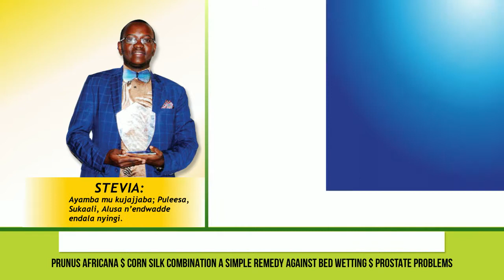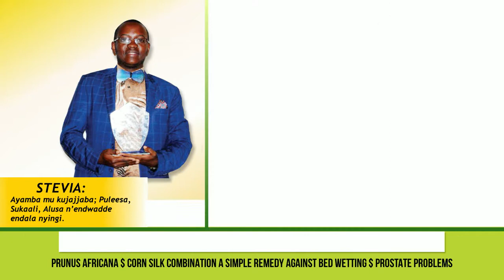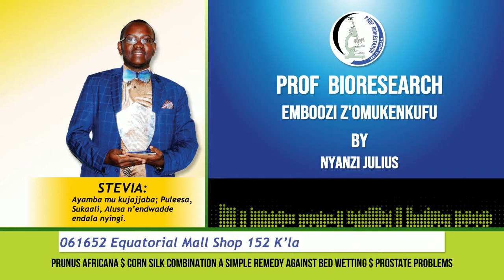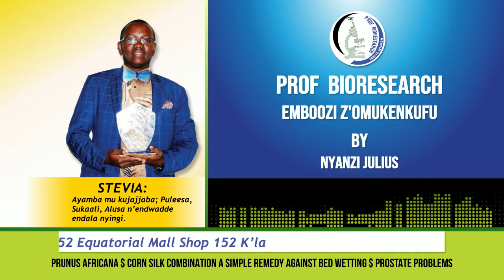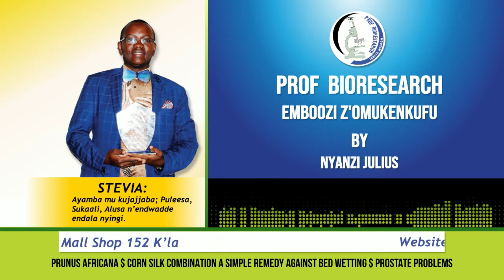THE WONDERS OF PRUNUS AFRICANA AND CORN SILK COMBINATION WITH OMUKENKUFU NYANZI JULIUS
THE WONDERS OF PRUNUS AFRICANA AND CORN SILK COMBINATION.
"THE STORY OF AN EFFECTIVE REMEDY AGAINST BED WETTING, FREQUENT URINATION, PROSTATE PROBLEMS AND MUSTABATION INDUCED ERECTILE DYSFUNCTION."
EVERY TUESDAY ON AKABOOZI AT10:00AM